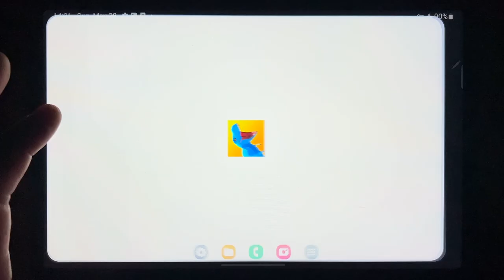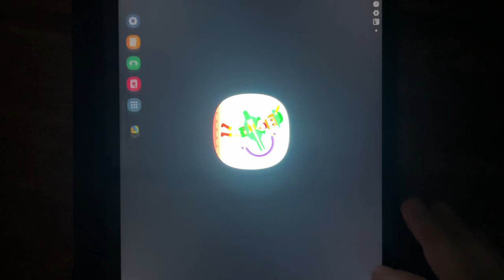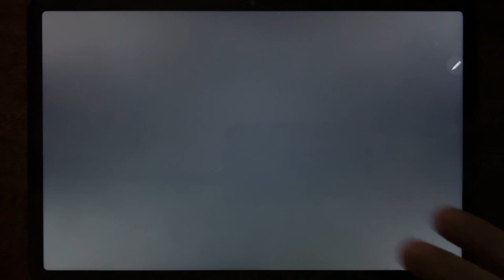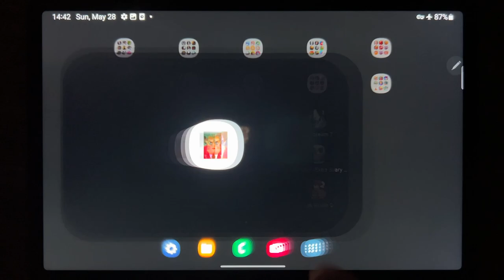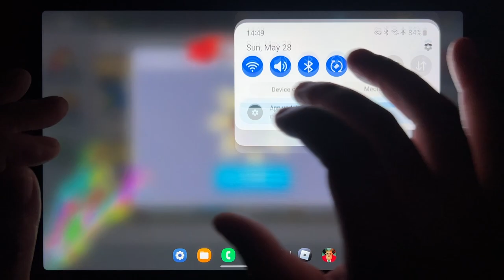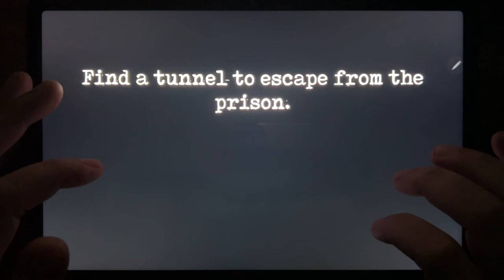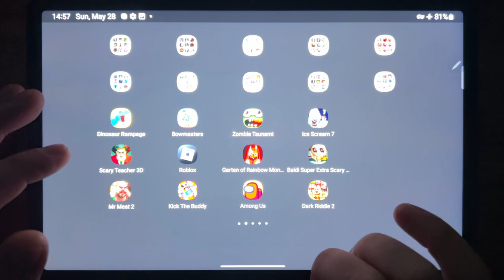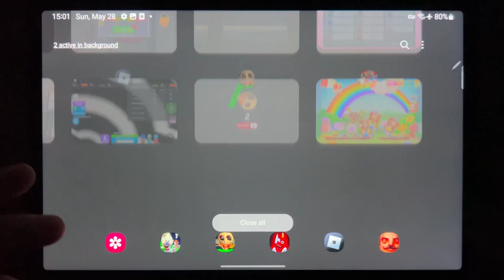Dinosaur Rampage, Bowmasters, Zombie Tsunami, Ice Scream 7, Scary Teacher 3D, Roblox...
Dinosaur Rampage, Bowmasters, Zombie Tsunami, Ice Scream 7, Scary Teacher 3D, Roblox, Garten of Rainbow Monsters, Baldi Super Extra Scary Mod, Mr Meat 2, Kick The Buddy, Among Us, Dark Riddle 2